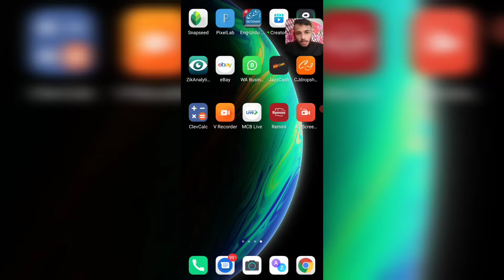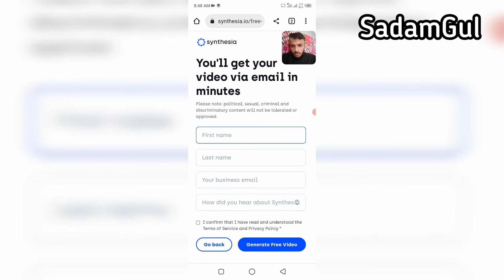Revolutionize Your Text: Convert it into AI-generated Videos with Synthesia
Get ready to take your text to the next level with Synthesia! This revolutionary technology allows you to convert your written words into AI-generated videos. Imagine bringing your blog posts, articles, or scripts to life with stunning visuals and engaging narration. With Synthesia, the possibilities are endless. Whether you're a blogger, marketer, or content creator, this is a must-see video for you. Watch now and discover how to turn your text into captivating videos that will engage and delight your audience